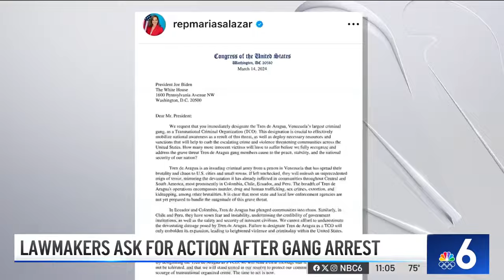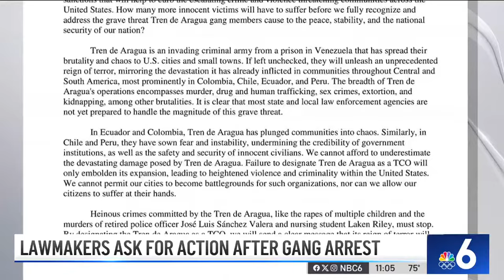2nd suspect arrested in kidnapping and murder of man tied to Venezuelan gang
A second suspect has been arrested in connection with the November kidnapping and murder of a Doral man whose apartment was ransacked by armed home invaders who said they were members of a violent Venezuelan street gang.

Julio Cesar Hernandez-Montero, 27, was booked into a Miami-Dade jail Thursday on charges of first-degree murder, armed attempted home invasion robbery, carjacking, attempted armed kidnapping, records showed.